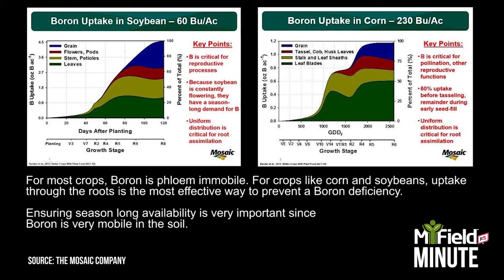MiField Minute FOURTEEN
Ever wonder what it would take to break the next yield barrier on your operation? Boron just might be the answer. MiField Minute Fourteen with FSP Aylmer Crop Specialist Nathan Saarloos explores what Boron can do for your crops.